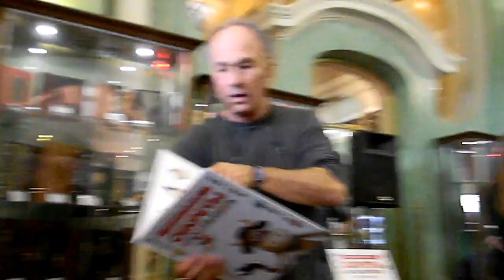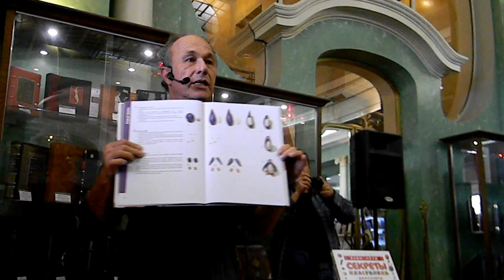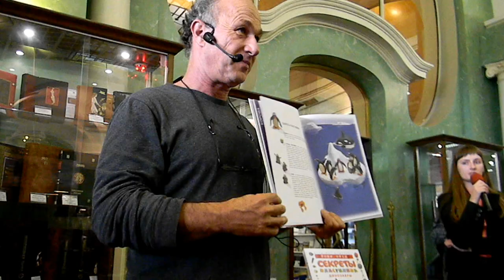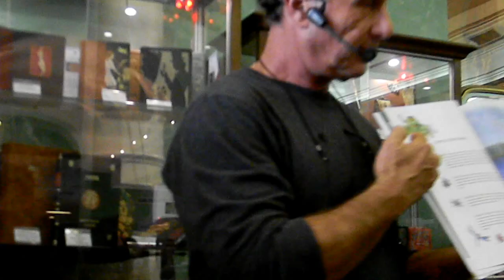Мастер-класс Рони Орена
Рони Орен - один из ведущих мультипликаторов в Израиле, художник, профессор израильской академии искусств "Бецалел", владелец собственной студии, которая на данный момент произвела более 500 короткометражек и получила разнообразные награды.